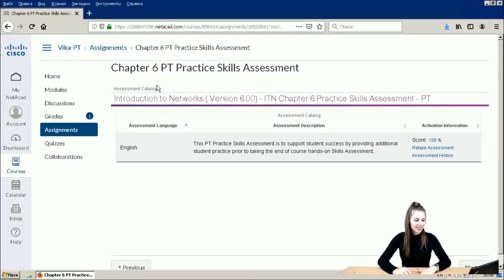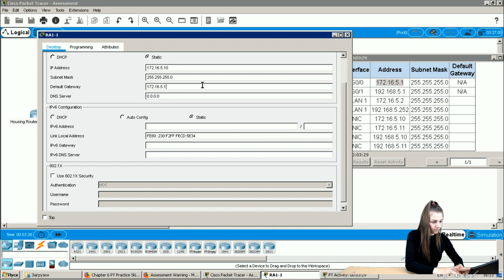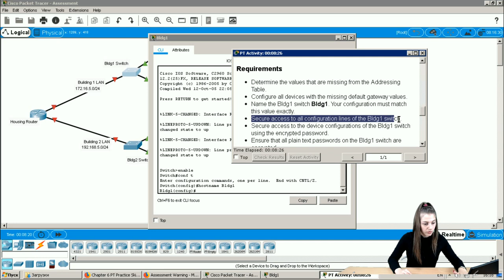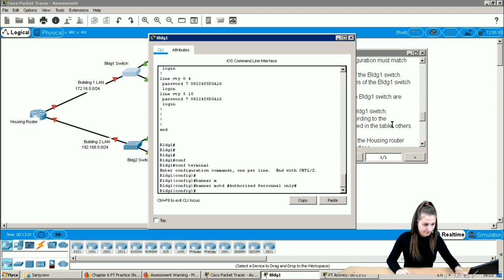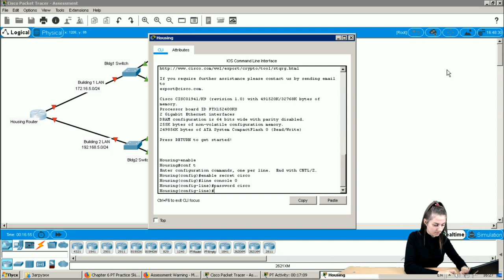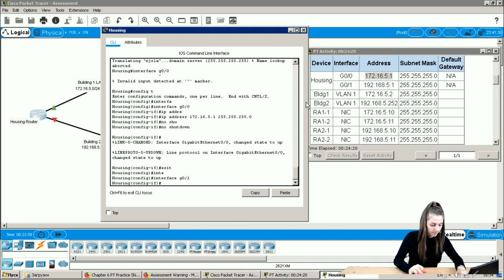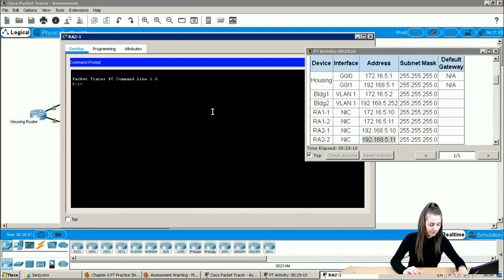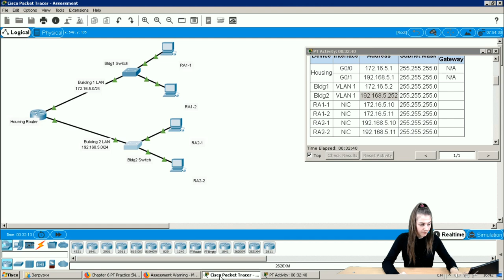Курс Молодого Бойца 2019 Cisco Packet Tracer: CCNA 1 ITN Chapter 6 PT Practice Skills Assessment